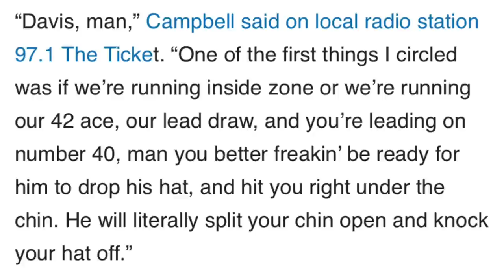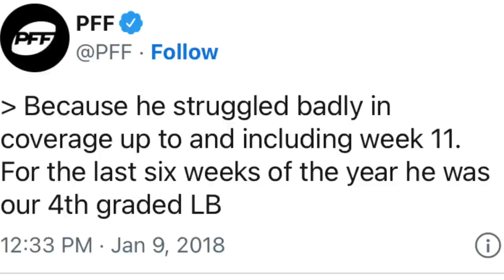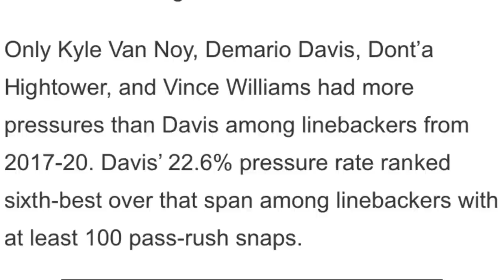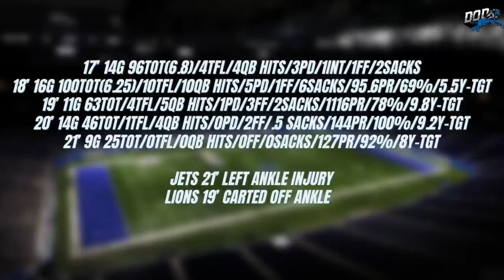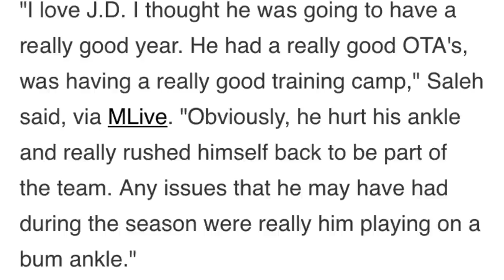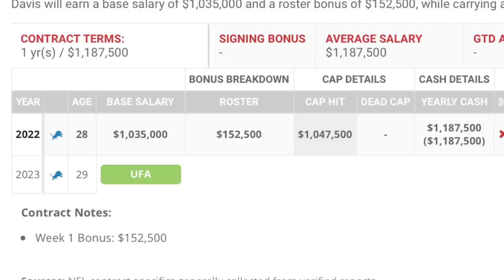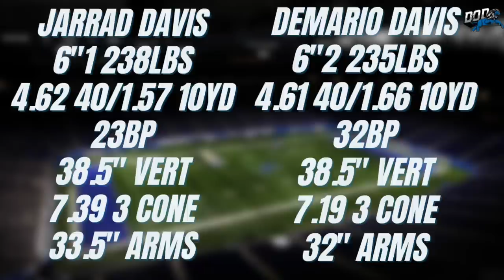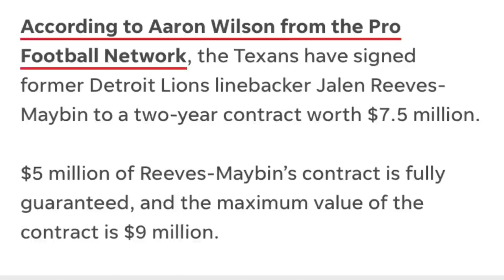Lions 2017 First Round Pick: "Knock Your Hat Off" FA Signee Jarrad Davis Profile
or ftfn follow on instagram, twitch

Music credit to creators and Theprogrammersmuzik and gregor3 and b.godl